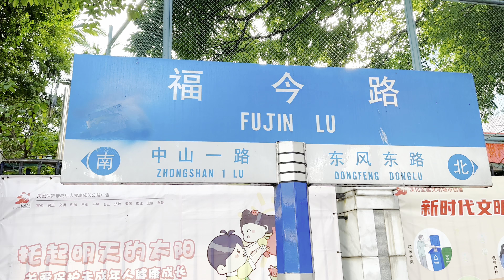Fujin Street#Guangzhou China 4k HDR